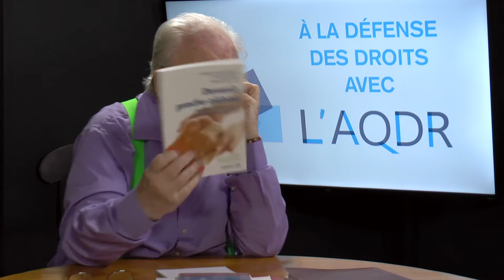D’abord la chaleur humaine (émission 39)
Judith LATOUR a été la première à être diplômée au Canada en gériatrie. Dans la deuxième partie de son entrevue, elle évoque les difficultés et les atouts de la proche-aidance et insiste sur l’importance de la chaleur humaine dans les soins de gériatrie. «Ce sont les gens, bien plus que les lieux qui sont importants.»